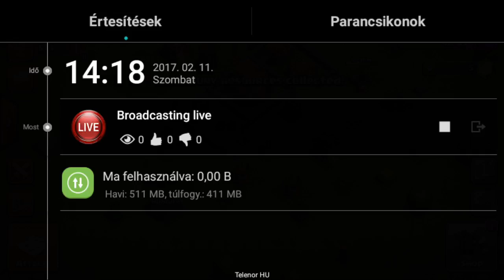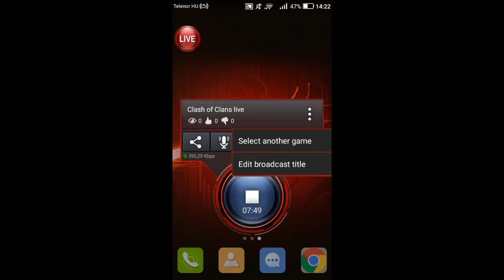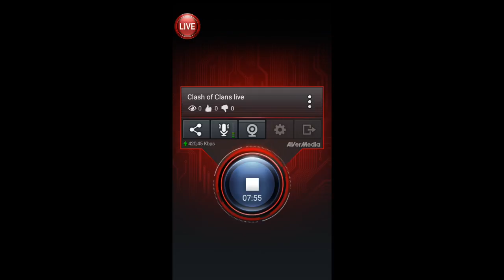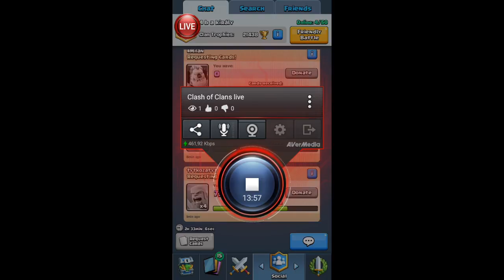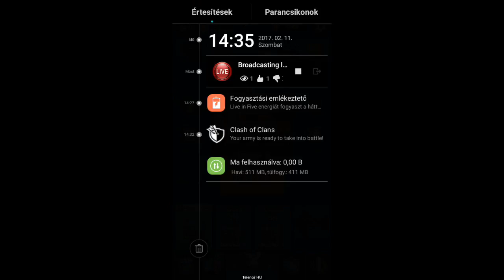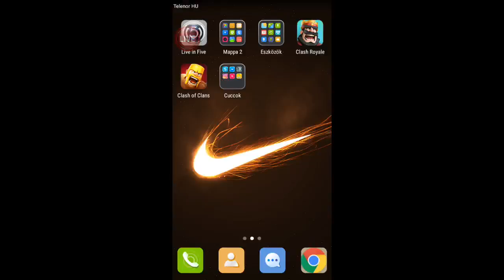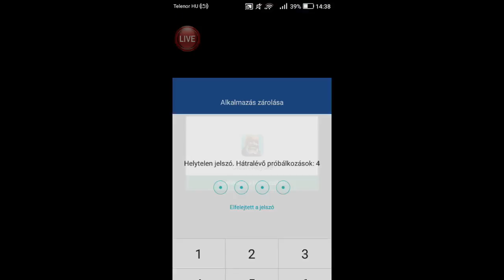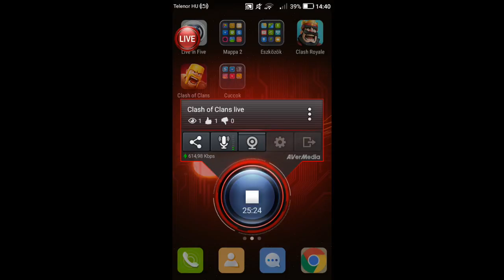Clash of Clans live